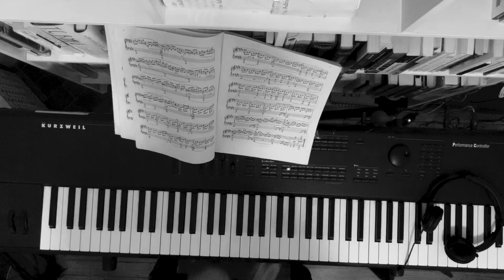moonlightSonata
Moonlight Sonata 1st movement (Beethoven Op. 27)